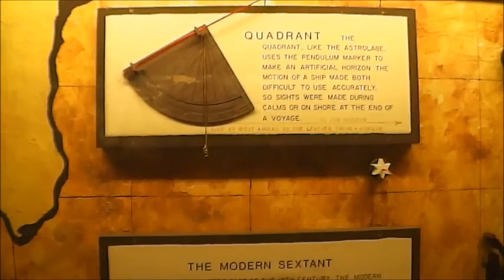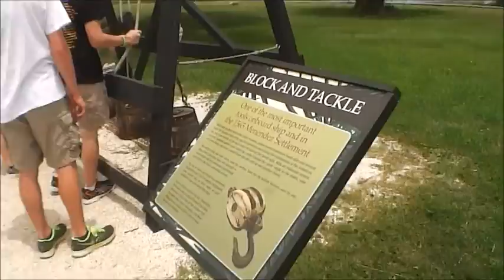I drank from the fountain of youth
in this vlog we go to the fountain of youth at St Augustine and drink some of the water there. we also see a full moon.